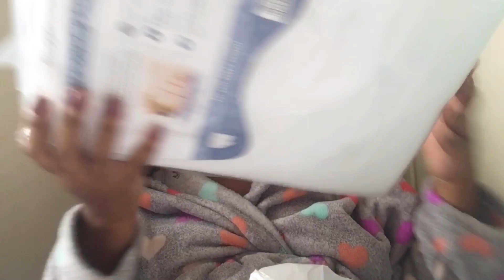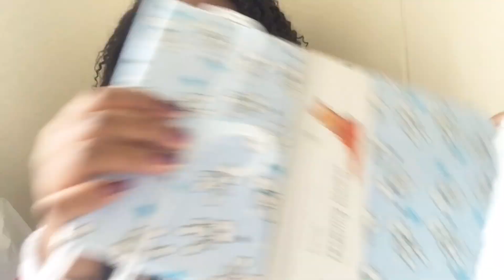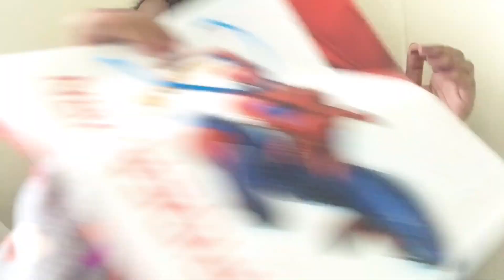OPENING BABY SHOWER GIFTS 🎁